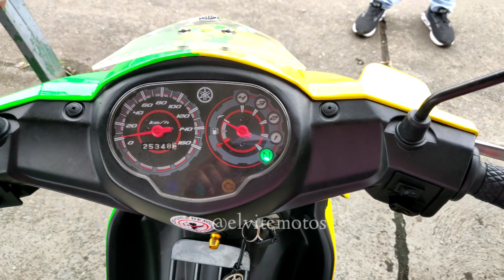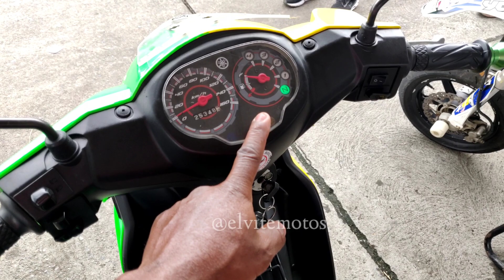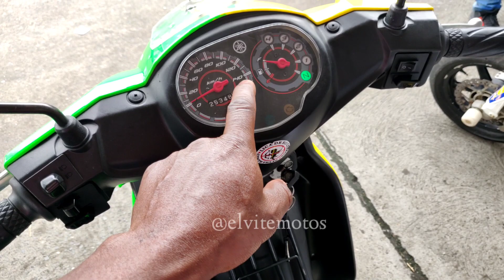crypton Fi 170 cc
Yamaha crypton Fi repotenciada al 170cc en la cuidad de cali